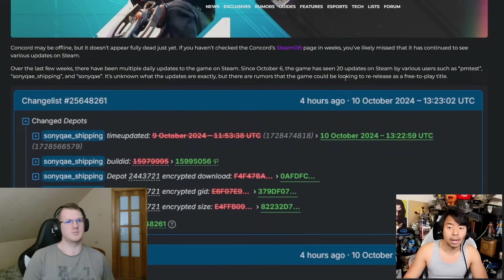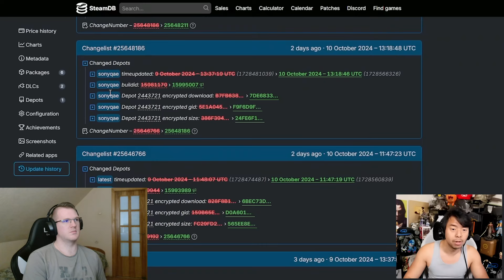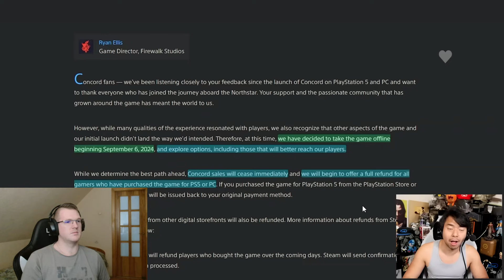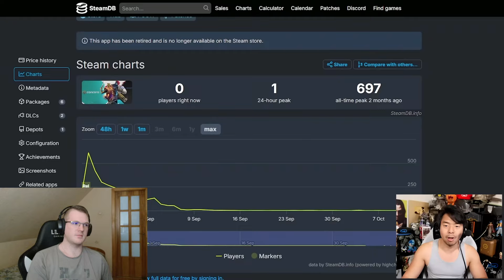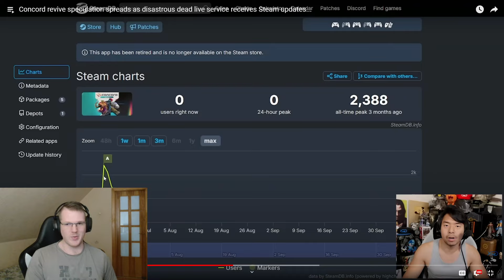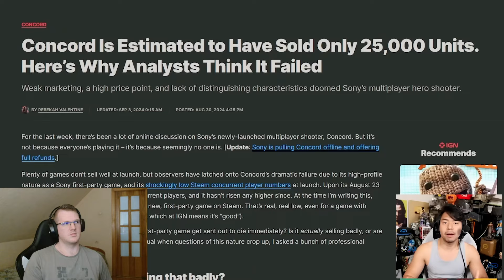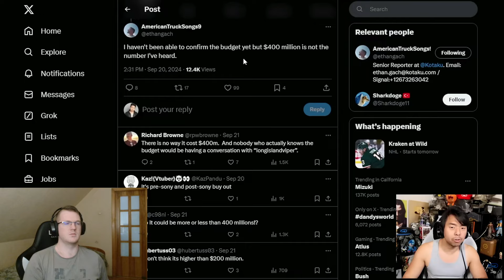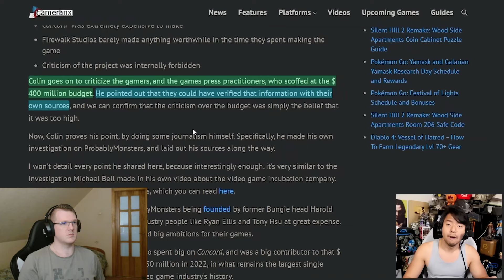Concord The NEXT Cyberpunk 2077